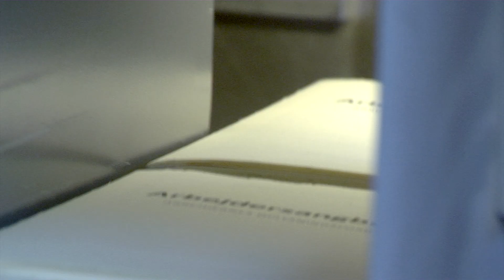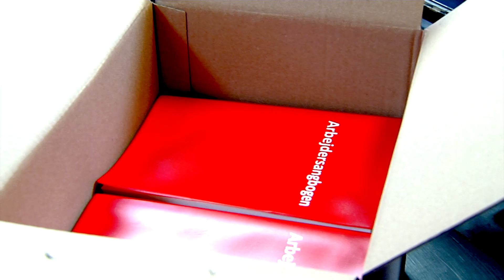Arbejdersangbogen - Centrum Bogbinderi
Video fra garnhæftning og hardcoverproduktion af Arbejdersangbogen, lavet på Centrum Bogbinderi.

Filmet og redigeret af Thomas Michelsen.